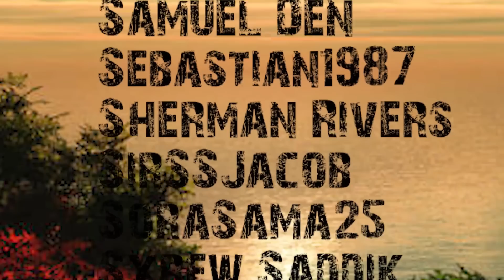MOST EMBARRASSING MOMENTS Caught on Live TV!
Original Video:

track 3 do it...